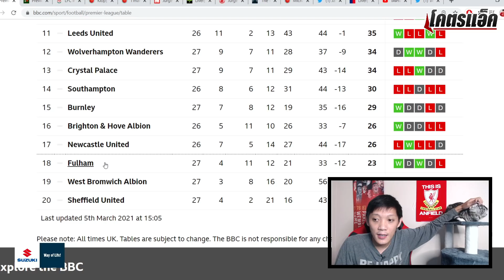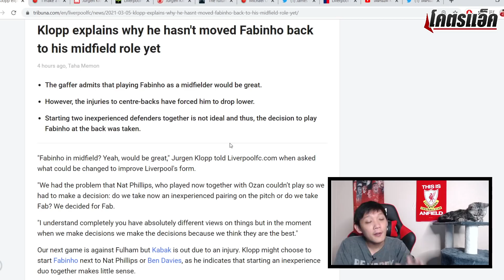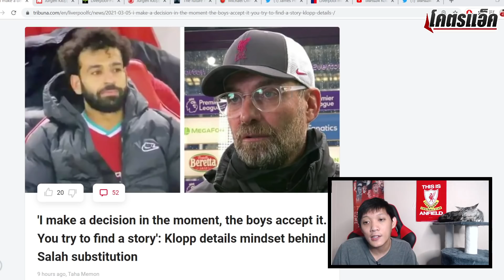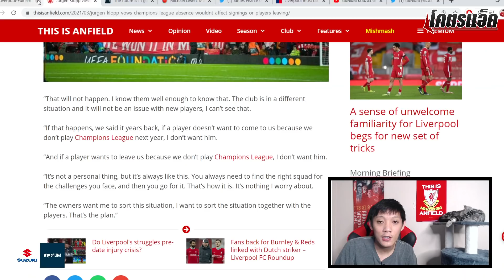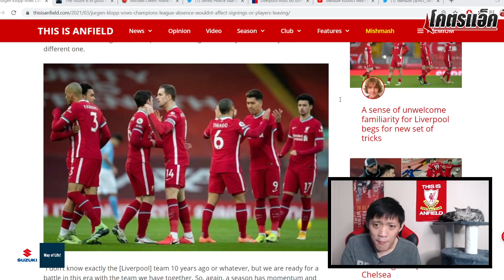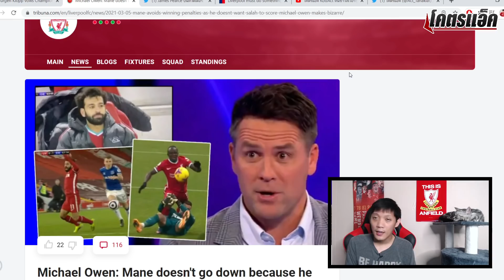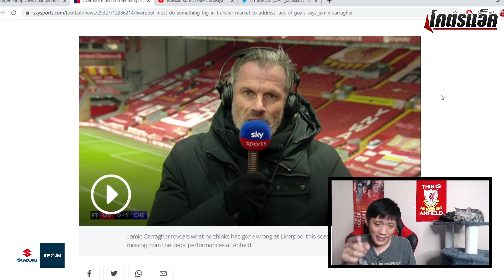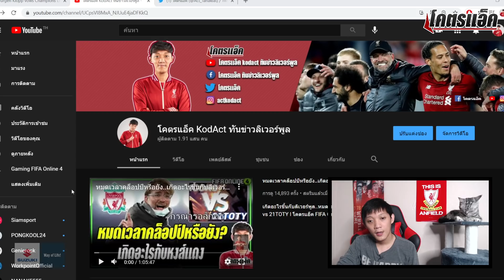คล็อปป์มั่นทีมไม่แตก-เสริมทัพได้แม้หลุดที่4,พรีวิวลิเวอร์พูล-ฟูแล่มlข่าวลิเวอร์พูล6/3/64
คล็อปป์มั่นทีมไม่แตก-เสริมทัพได้แม้หลุดที่4,พรีวิวลิเวอร์พูลพบฟูแล่มlข่าวลิเวอร์พูล6/3/64
**รถยนต์ All New Suzuki แรงสุดขีด สปีดเร้าใจ อัพพาวเวอร์ให้ออกไปสนุกกับชีวิต